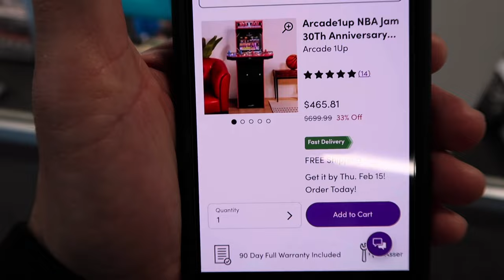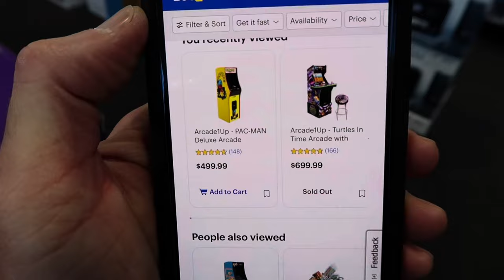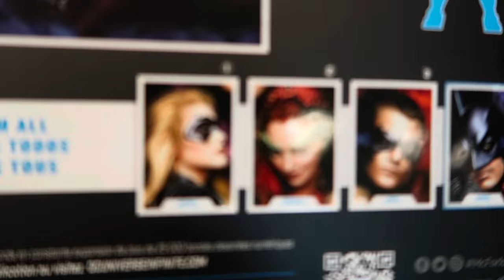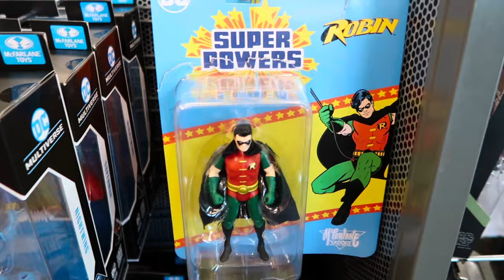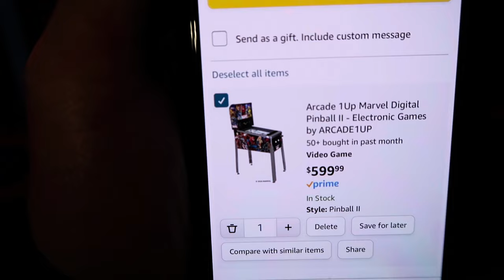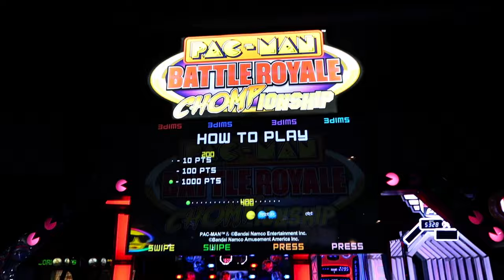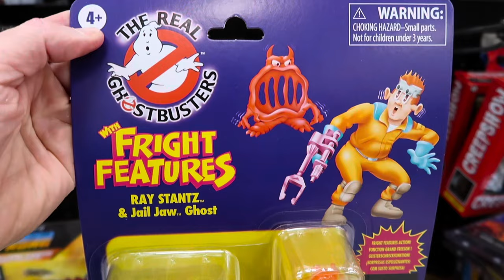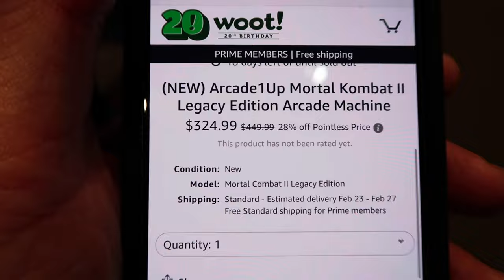Wayfair 72 Hour Arcade1up Sale, ALP Why I Passed + D&B’s, Giveaway #2 - Walk & Talk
Wayfair’s 72 hour sale, Game Stops new Action Figures, Dave & Busters and we found something really cool for our 2nd 2,000 sub giveaway. I also gave into fomo and bought 2 more cabs this week explaining my approach on holding back on AtGames.